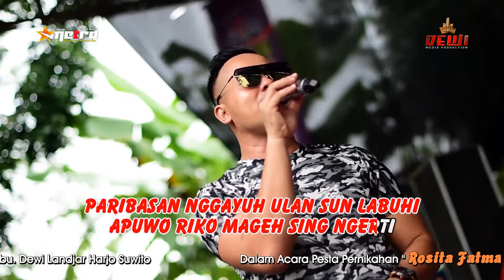COVER OJO SALAH TOMPO Wulan Feat Bripka Cholis OM.ALL NEW METRO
Jepara - Jawa Tengah - INDONESIA